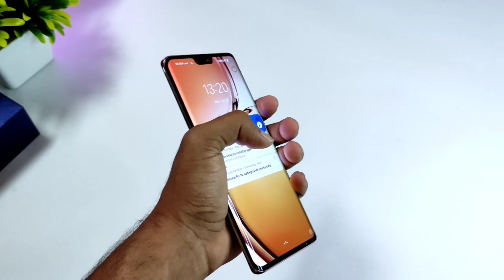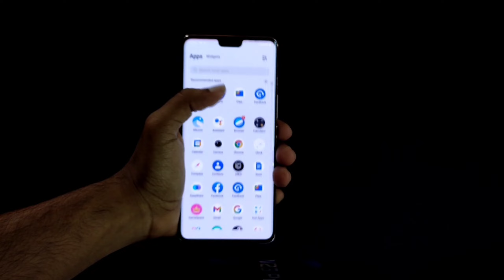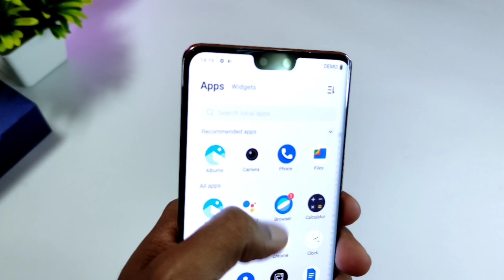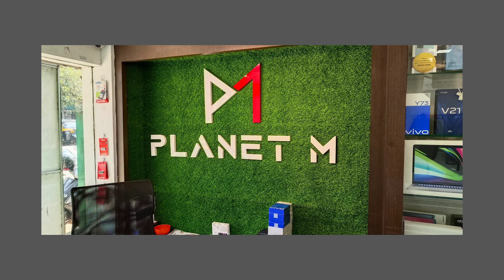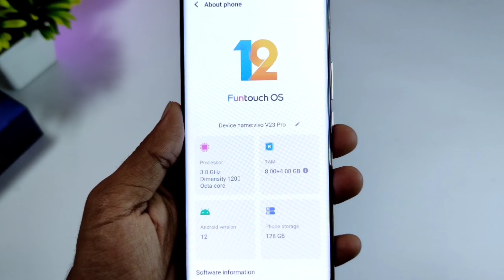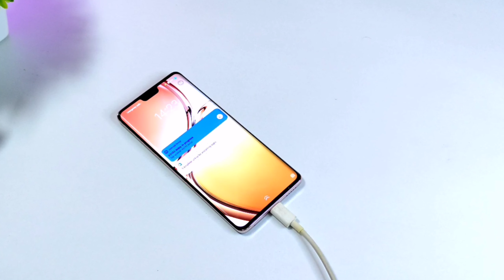നിറം മാറുന്ന ഫോൺ🔥Vivo V23 Pro Unboxing & Review - price (malayalam)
PLANET M MOBILE SHOPE
Tirur Road , Kottapadi , Malappuram

if you have any doubt JOIN OUR WHATSAPP GROUP

MY GADGETS

Ring Light
BACK LED
WALL SHELF
EAR PHONE